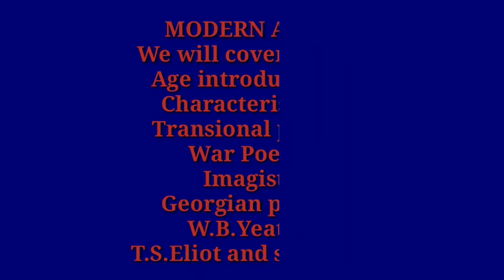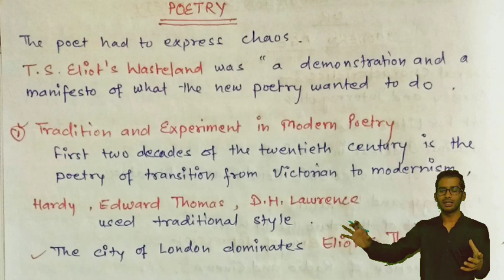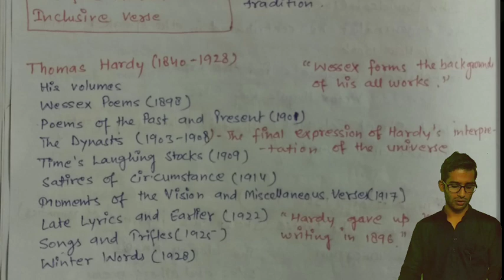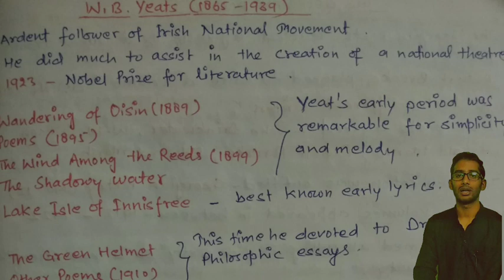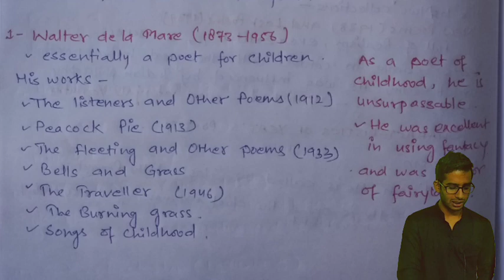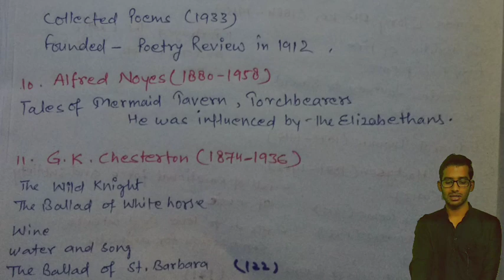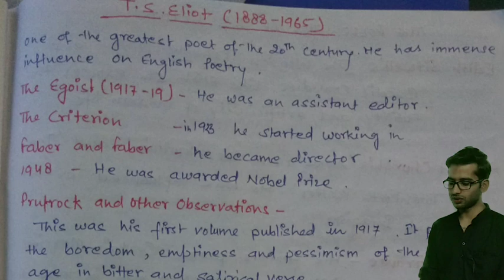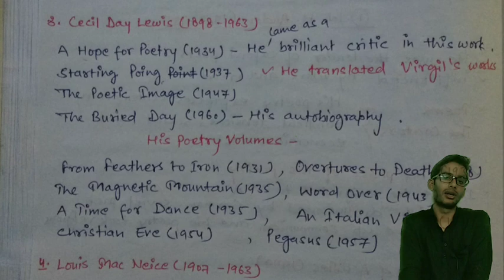Modern Age in English Literature|Uttarakhand LT 2020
Bestnotestutorials.com
WhatsApp In this video we will be talking about modern Age in english Literature .Modern age is in English Literature is full of psychological experiments in Literature.

1- Tgt pgt kvs ( complete notes )
2- UP tgt pgt   ( complete notes )
3- Ugc net English subject only
4- Paper 1st  ugc net
5- TRB polytechnic
6- Uttarakhand Lecturer and Lt ( English Subject)
7- Uttarakhand Lecturer General paper notes